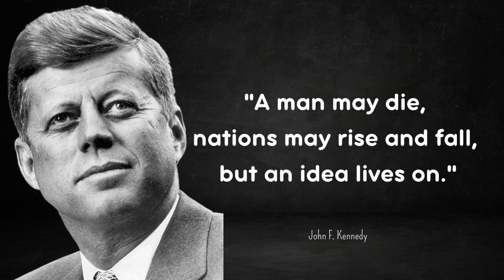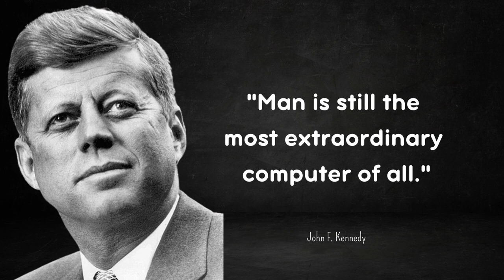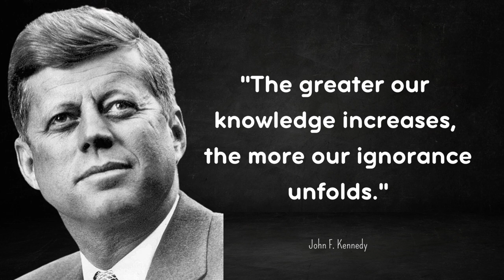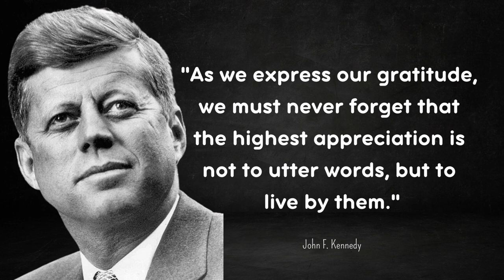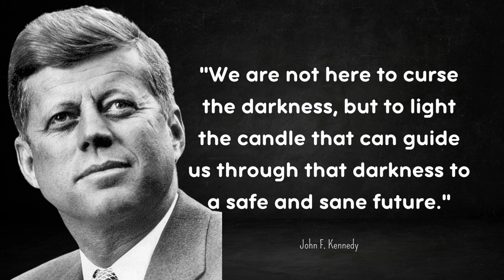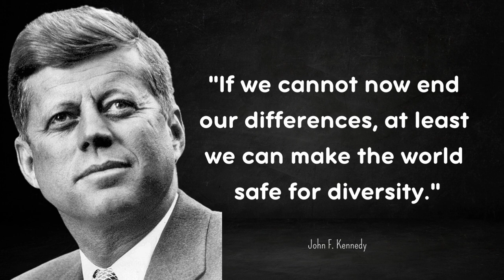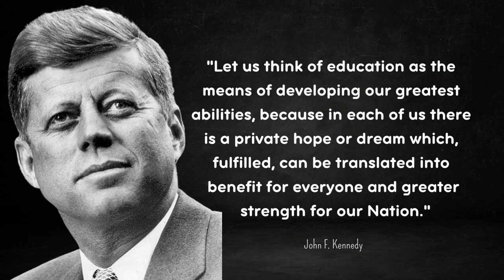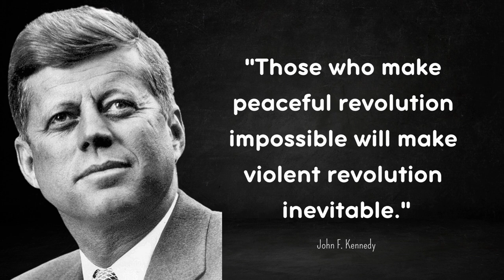John F. Kennedy`s Life Lessons Men Learn Too Late In Life!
Explore the profound wisdom of John F. Kennedy, the iconic American president, in this video. Journey through his inspirational quotes and life lessons that resonate even more powerfully today. Delve into his legacy as we uncover the life-changing insights that men often discover later in life.

Join us to uncover the timeless guidance of a visionary leader, reminding us to seize the moment, embrace purpose, and live with courage!

John Fitzgerald Kennedy, born on May 29, 1917, in Brookline, Massachusetts, was the 35th President of the United States. A charismatic and influential leader, he inspired a nation with his vision for progress, civil rights, and global cooperation. His tragic assassination in 1963 left an indelible mark on history.

Beyond his political accomplishments, Kennedy's wisdom and eloquence continue to shape minds and hearts around the world.